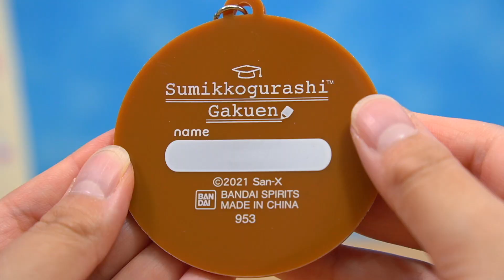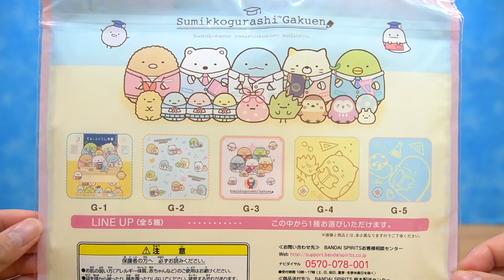【一番くじ 】すみっコぐらし学園 またも神引きで一個しかない上位賞ゲット!? 角落生物 fromegg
2021年9月11日発売の一番くじ すみっこぐらし学園を3回引いてきました！
(次回の映画のくじに備えて、今回は控えめにしました^^;)

当たった景品の詳しい紹介もしているので、
これからくじをひく方に少しでも参考になれば嬉しいです(о´∀`о)

Q.どこに売っているの？
A.ファミリーマート、すみっコぐらしショップ限定のようです
詳しい開催場所やその他の賞などはこちらのサイトでご確認ください♪